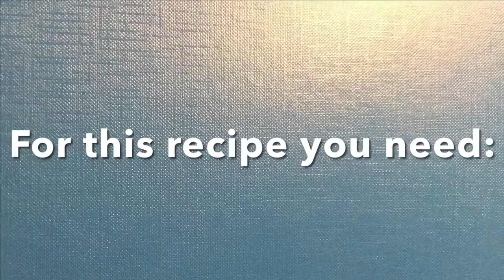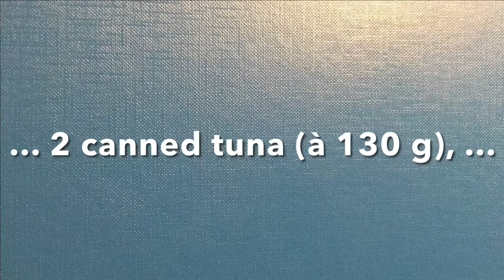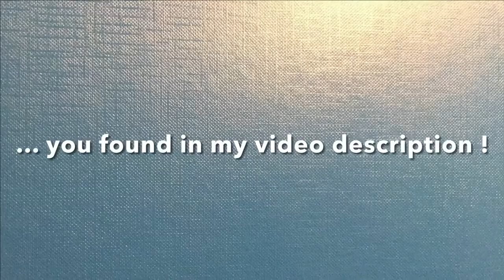Cake au Thon - French Tuna Loaf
Cake au Thon (French Tuna Loaf), this recipe that is part of the classic of classics in France.
Cake in French do not mean sweet cake as in English spoken countries but loaf, the rectangular shape of the mold you use.
The Tuna Loaf is indeed so easy to prepare, we quickly mix a few inexpensive ingredients with a wooden spoon and it is so delicious.
In addition, it can be eaten warm or cold, as a starter (perfect for improvised visits), at the beach or as a picnic.
👉🏼 INGREDIENTS:
• 2 canned tuna (130g each)
• 150 gr. of flour
• 12 gr. baking powder
• 3 eggs
• 100 gr. grated cheese
• 10 cl vegetable or olive oil
• 10 cl milk
• salt & pepper
According to your taste also:
• olives
• onions
• chives / coriander/ parsley
• peppers

Baking time: 35 – 40 minutes at 180°C

Preparation instructions in the video.

AND ACTIVATED THE LITTLE 🔔 TO DON’T MISS ANY VIDEO

Video uploaded by "Jessi Kitchen" - You have no right to copy and re-use this video without mentioning the channel URL and name on the video player or asking me first.